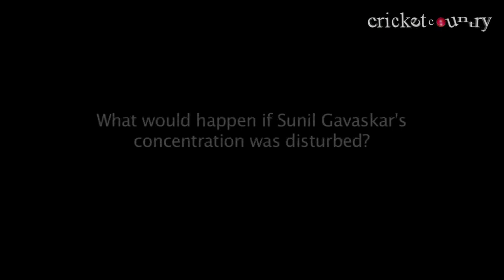When Sunil Gavaskar was mobbed in a train, Milind Rege recalls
Milind Rege, a childhood friend of Sunil Gavaskar was a Mumbai cricketer who has seen Gavaskar right since his early days.

Gavaskar was traveling in a train and he was mobbed by a crowd. Rege narrates that interesting incident in this video.